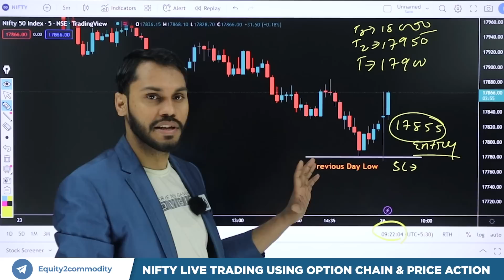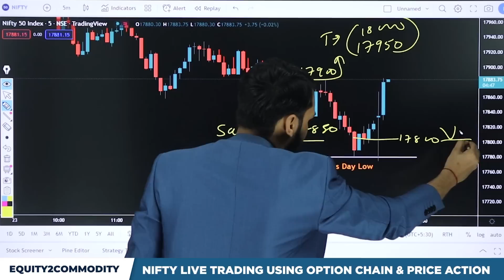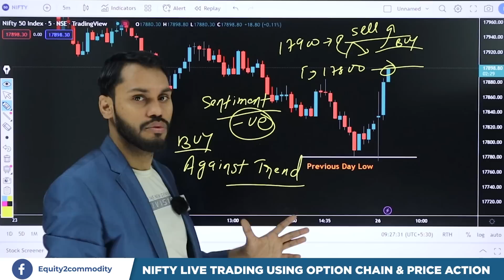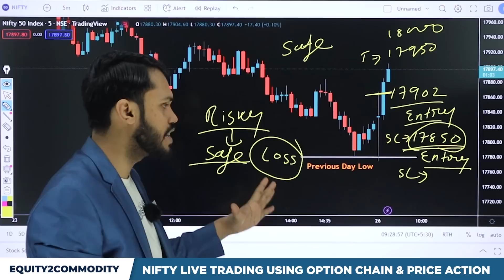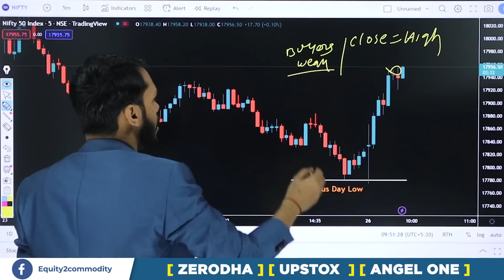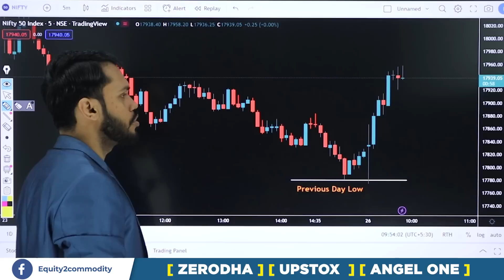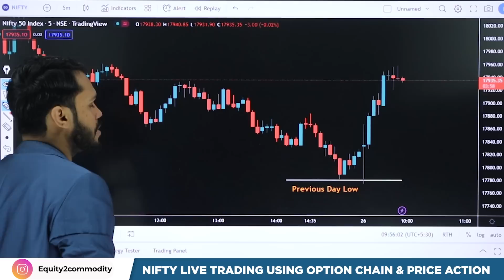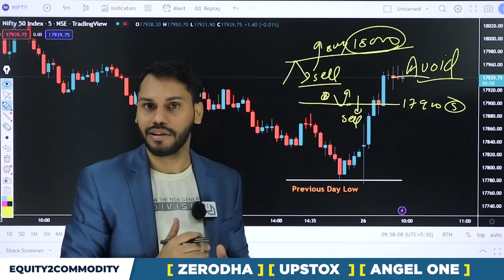NIFTY LIVE TRADING USING PRICE ACTION & OPTION CHAIN| NIFTY LIVE TRADING TODAY | NIFTY LIVE ANALYSIS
After Download Enter the Org Code:- fvcqr